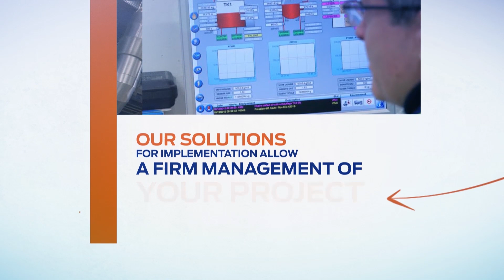Actemium Solutions & Services